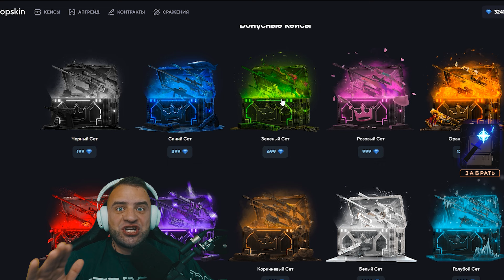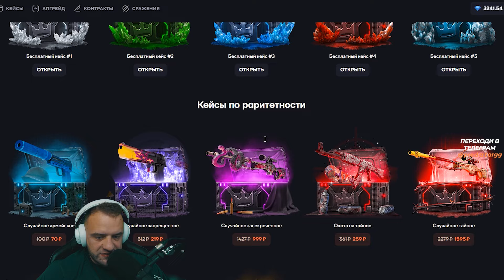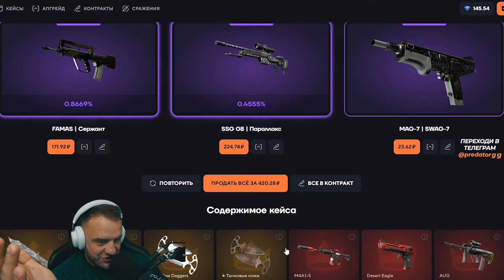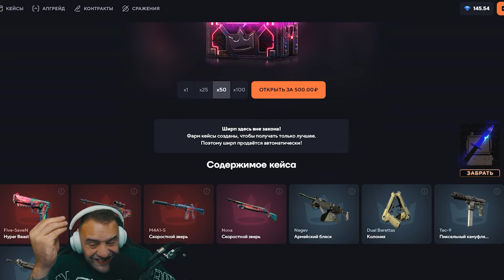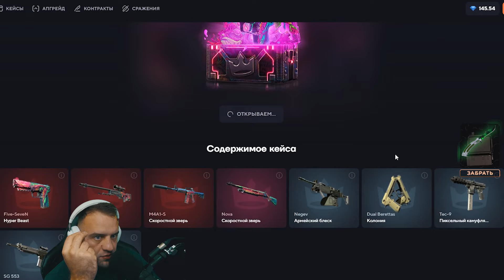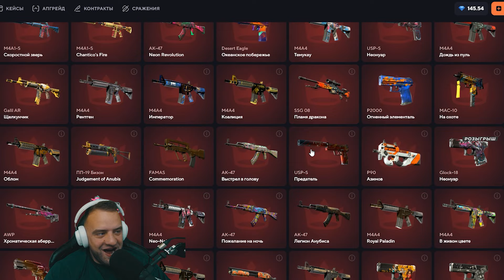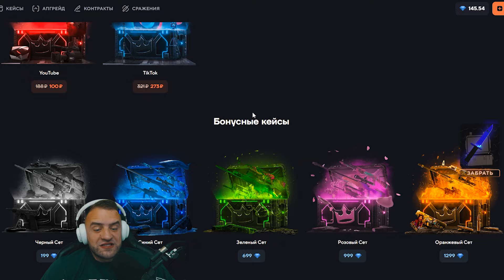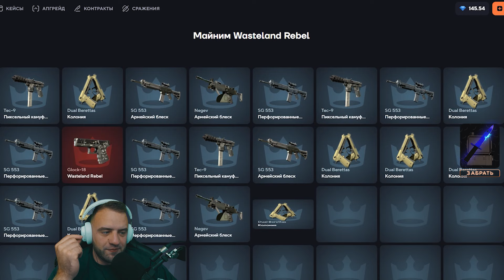КС ГО с БОМЖА до НОЖА 🔴 С БОНУСНОГО КЕЙСА до НОЖА на TOPSKIN - ЭТО НАДО ВИДЕТЬ...